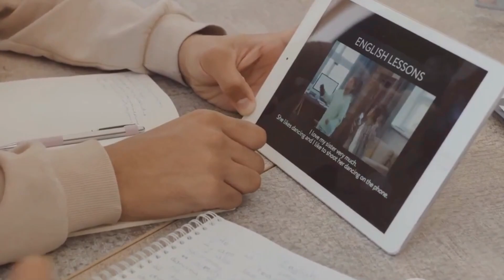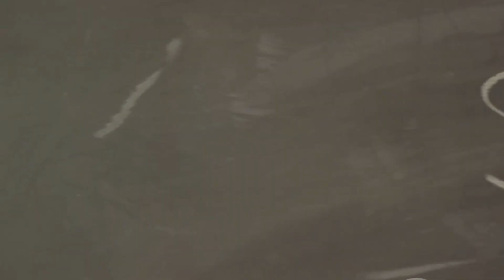Education 4.0: Preparing the Generation of Tomorrow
In this thought-provoking video, we delve into the realm of Education 4.0, exploring innovative strategies and technologies that are reshaping the future of learning. Join us as we discuss how educators and learners alike are adapting to the digital age and preparing for the challenges and opportunities that lie ahead.

🔍 Key Topics Covered:

• The Evolution of Education: From Traditional to Digital
• Cutting-edge Technologies in the Classroom: AI, VR, and Beyond
• Personalized Learning: Tailoring Education to Individual Needs
• Developing Critical Thinking and Problem-Solving Skills for the 21st Century
• Bridging the Digital Divide: Ensuring Access to Quality Education for All

Whether you're a student, educator, or simply curious about the future of education, this video offers valuable insights and perspectives that will inspire and inform. Don't miss out on the chance to stay ahead of the curve and join the conversation about shaping the Generation of Tomorrow.

🎓 About Our Channel:

At FutureTube, we're passionate about exploring the intersection of technology and education.